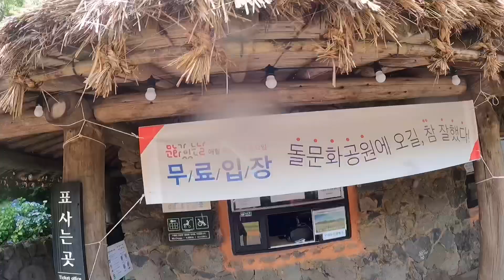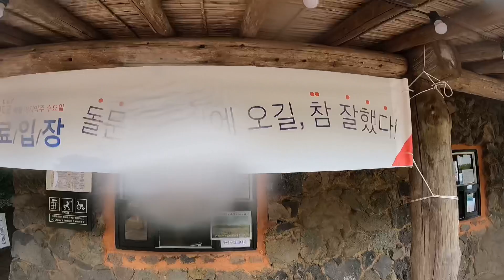돌문화공원 무료입장 하려고...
매월 마지막 수요일 문화가있는날 제주 돌문화공원 무료 입장입니다. 그래서 갔는데 비가와~ 비가와~